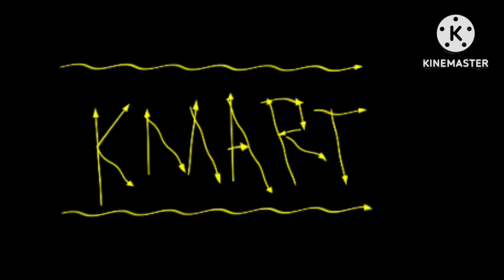KMART LOGO EFFECTS SPONSORED BY PREVIEW 2 EFFECTS